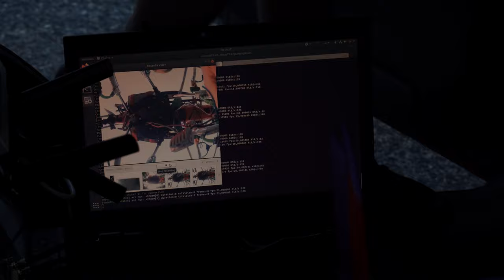ThuderFly demo footage